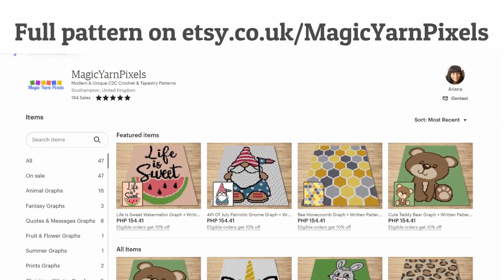FREE GRAPH Keep Calm & Love Your Dog C2C & Tapestry Crochet Pattern | Magic Yarn Pixels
🌟Full C2C and tapestry crochet pattern available on Etsy

This is the promo video for my Keep Calm & Love Your Dog design that you can buy in my Etsy Shop.

As a pet owner, I often want to make something special to appreciate my fur babies. And if you’re the same and looking for a design that will help you express your love for your dog, this project is a must-try.

You can turn it into a c2c crochet blanket they can snuggle up with their beloved pets, or into a tapestry crochet wall hanging they can mount on plain walls. The pattern comes with small and large graphs making it easier for you to track your progress and accomplish your project hassle-free.

Keep Calm & Love Your Dog is a digital download (available in PDF format only) that you can use to crochet a blanket using various techniques, such as C2C, Mini C2C, SC, HDC, Tapestry Crochet, etc. You can also use this design for other crafts such as knitting, cross stitch, diamond beads painting, Hama beads, plastic canvas, and any other crafts that use pixelated images.